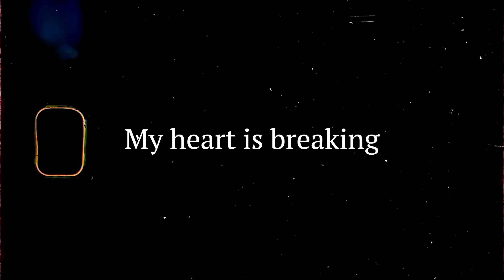Stephen Curry Mix - "Fair Trade" feat. Drake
Credits
- NBA
- ESPN
- Golden State Warriors
- Drake
- Travis scott